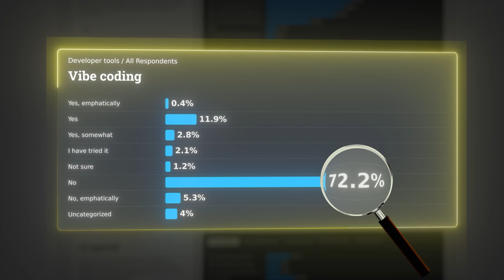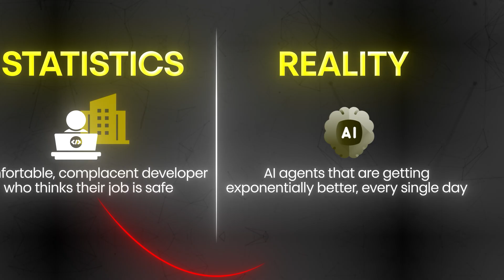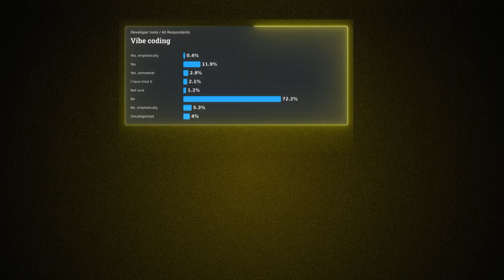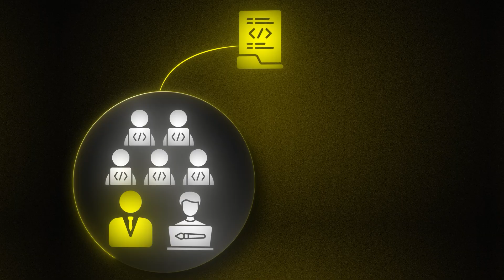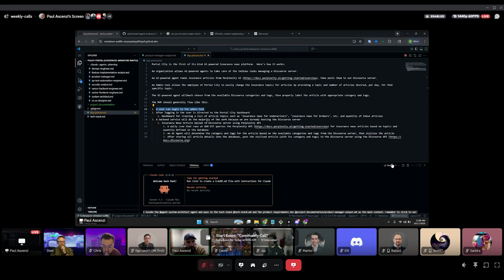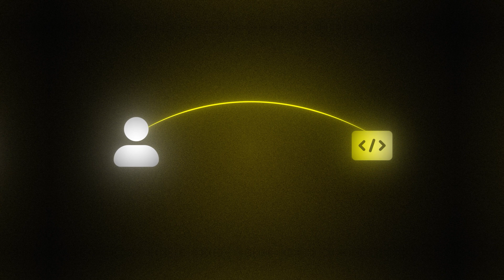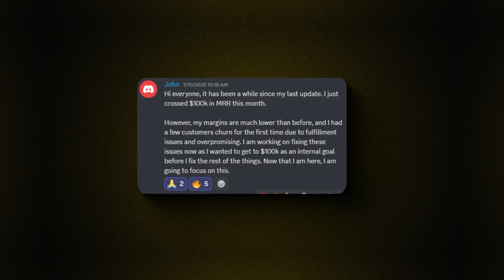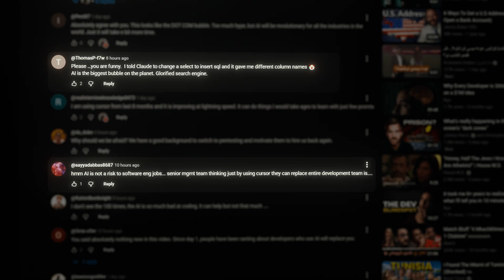AI Agents Just Made ‘Coding’ Obsolete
► If you’re a developer dreaming of a startup, I wrote a FREE complete step-by-step 55-page guide on finding, validating, and scaling your first business idea
00:00 The Wake Up
01:04 The Real Threat
02:19 Coding Is the New Baseline
03:27 Why and How AI Agents 100x
03:53 Proof: Paul
04:36 The End of Coders
06:37 How to Become Irreplaceable as a SWE
09:56 Find Your Idea

If you’re new to the channel, welcome! I’m Bgo - ex NASA and Fortune 500 developer who walked away from it all to build my own 7-figure firm—without funding, luck, or virality. I used a repeatable system to turn my skills into income, and now I help mid-to-senior engineers do the same—building $25k–$50k/month client businesses without wasting time on another failed side project.

I want every software engineer to know they can do more than just code—they can lead, innovate, and change the world.

We as software engineers are the next bastion of humanity - how we approach the upcoming advancements in technology will determine the course of humanity for the next few centuries.